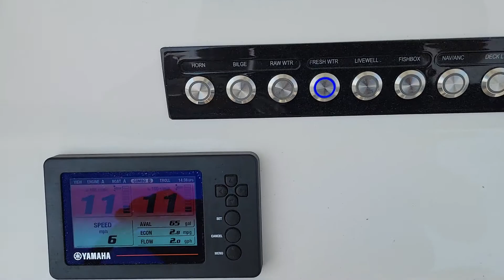2020 23 regulator sea trial